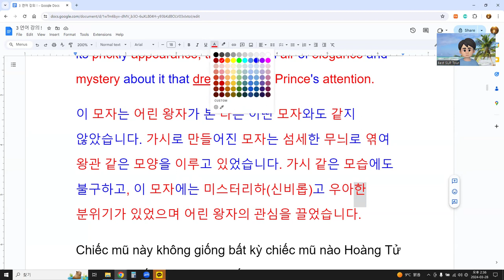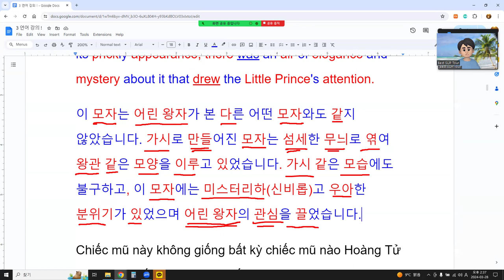Học từ vựng và đi với từ loại trong tiếng Hàn 2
This hat was not like any other hat the Little Prince had ever seen. It was a hat made of thorns, woven together in a delicate pattern, creating a crown-like structure. Despite its prickly appearance, there was an air of elegance and mystery about it that drew the Little Prince's attention.
이 모자는 어린 왕자가 본 다른 어떤 모자와도 같지 않았습니다. 가시로 만들어진 모자는 섬세한 무늬로 엮여 왕관 같은 모양을 이루고 있었습니다. 가시 같은 모습에도 불구하고, 이 모자에는 미스터리하(신비롭)고 우아한 분위기가 있었으며 어린 왕자의 관심을 끌었습니다.
Chiếc mũ này không giống bất kỳ chiếc mũ nào Hoàng Tử Nhỏ từng thấy. Nó là một chiếc mũ được làm từ gai, được dệt với một cấu trúc giống như một vương miện. Mặc dù nó có vẻ gai góc, nhưng lại tỏ ra có vẻ thanh lịch và bí ẩn khiến Hoàng Tử Nhỏ chú ý.